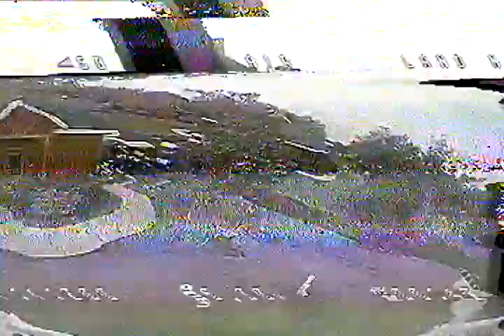2021 Spring Break RV Adventure - Buffalo!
Buzzing the buffalo. (It's a TinyHawk drone, they barely noticed it.)